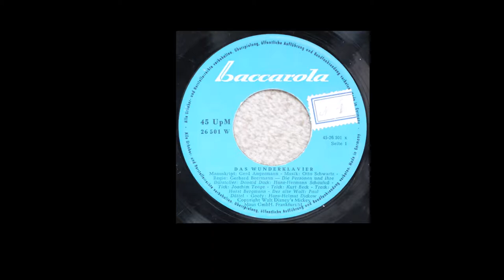Das Wunderklavier (Donald-Duck-Kinderhörspiel)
Alte Baccarola-Vinylschallplatte

Manuskript: Gerd Angermann
Regie: Gerhard Beermann

Die Personen und ihre Darsteller:
Donald Duck: Hans-Hermann Schaufuß
Tick: Joachim Teege
Trick: Kurt Beck
Track: Horst Bergmann
Der Alte Wolf: Paul Dättel
Goofy: Hans-Helmut Dickow

Copyright: Walt Disney's Mickey Maus GmbH, Frankfurt/M.